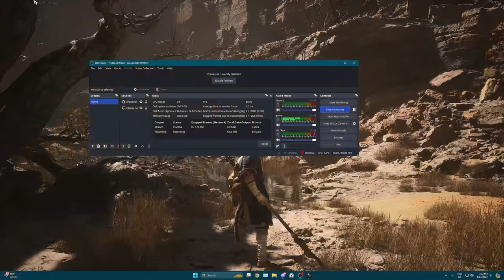The Easiest and Ugliest Boss Ever | Black Myth: Wukong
ez